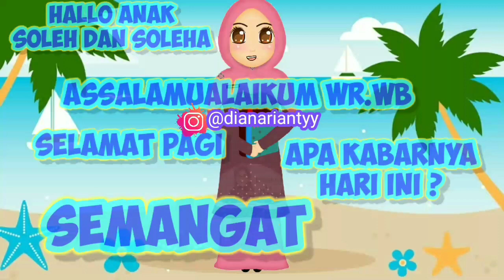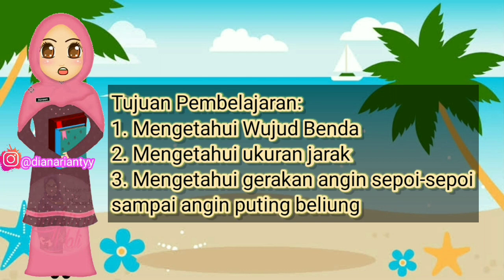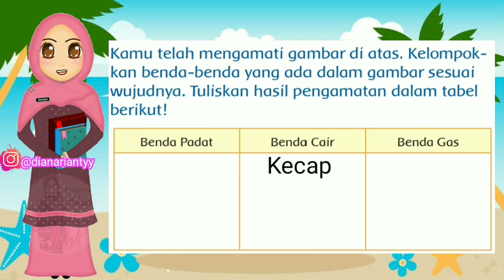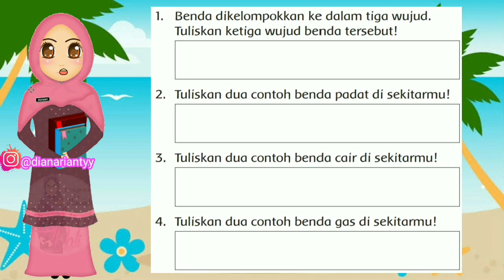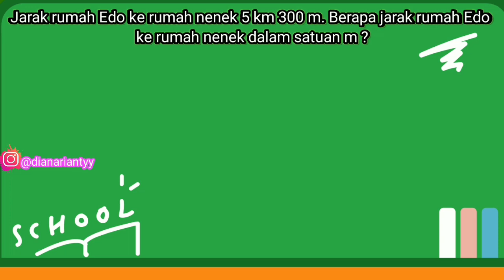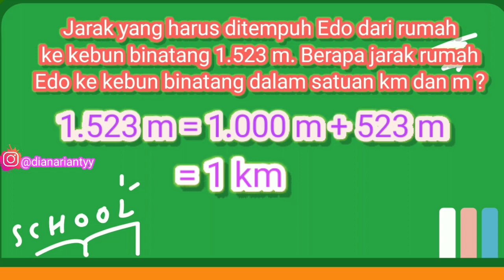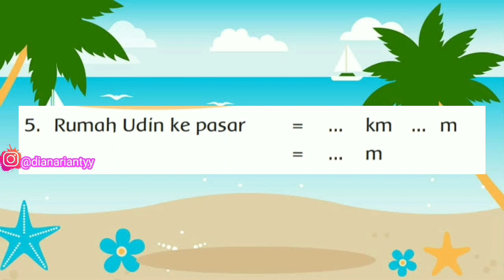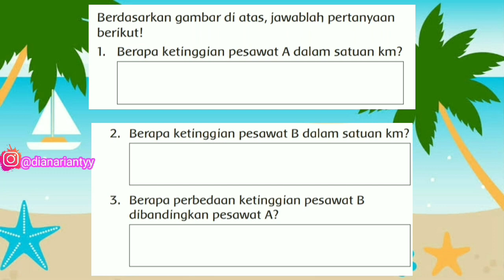KELAS 3 TEMA 3 SUBTEMA 2 PEMBELAJARAN 1 || WUJUD BENDA || VIDEO PEMBELAJARAN TEMATIK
H.E.L.L.O ! ! !